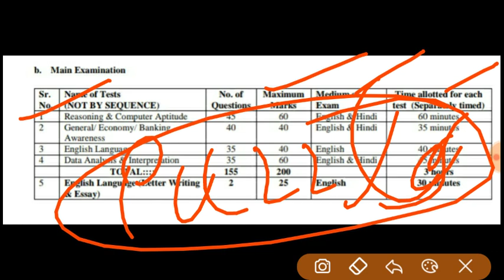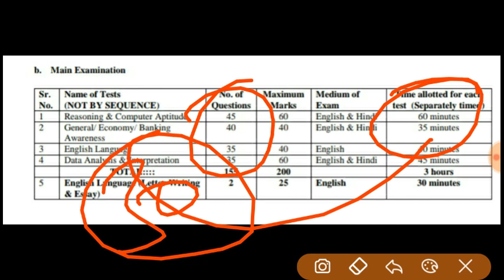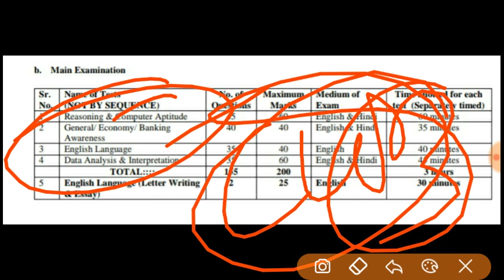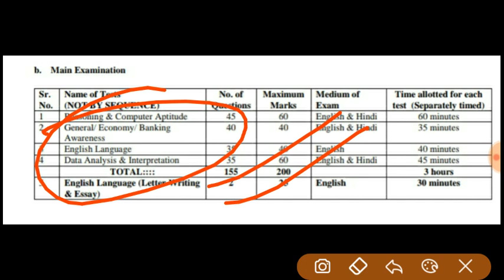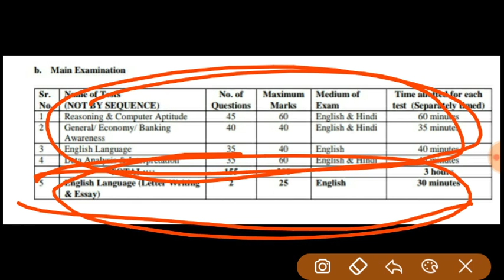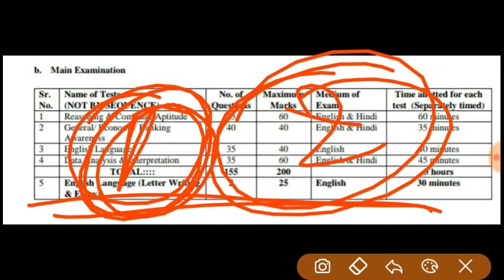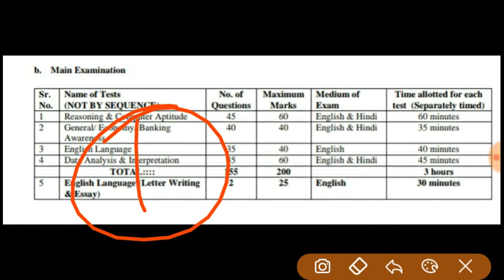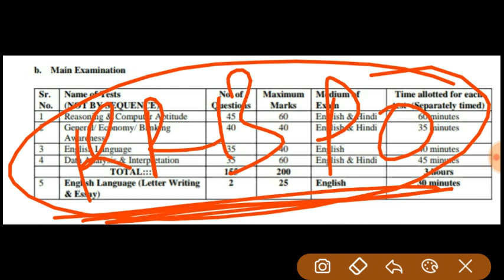IBPS PO MAINS HOW TO PREPARATION GA ???